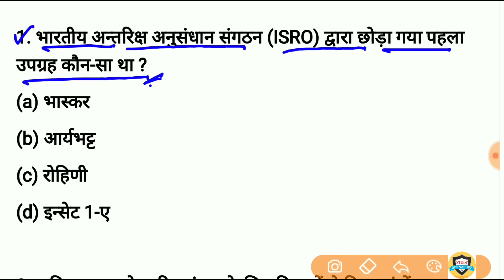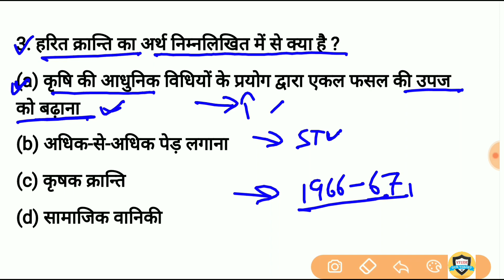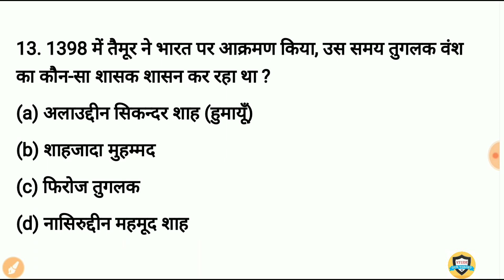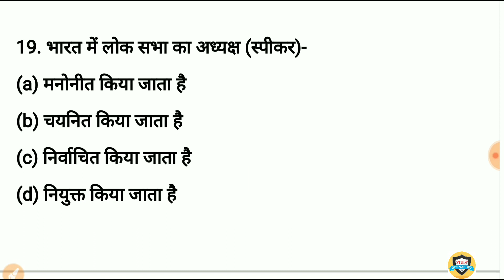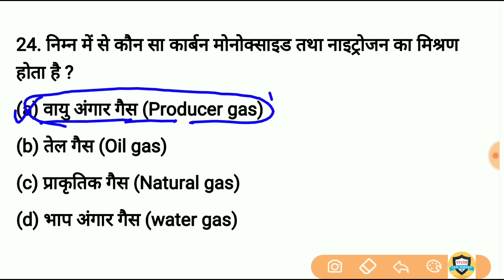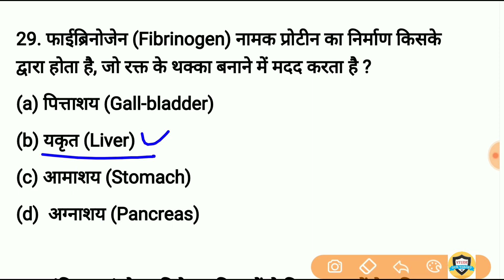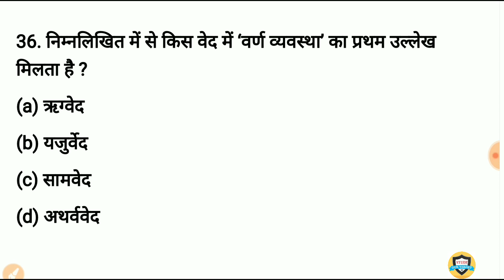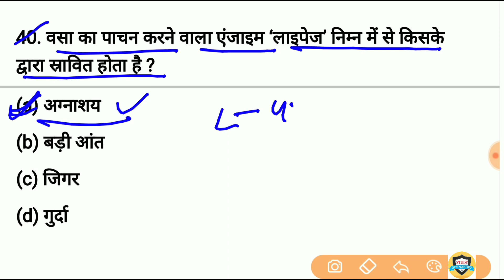Gk in hindi top 40 Questions | general knowledge | gk for railway, group d, gd, police